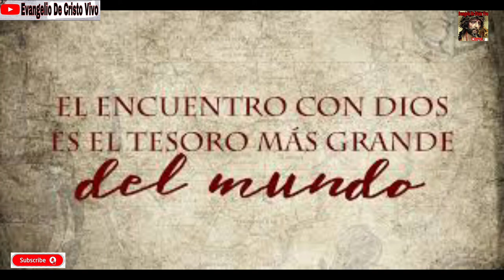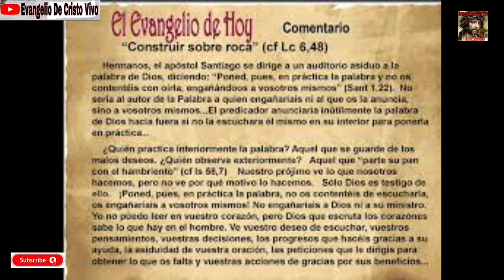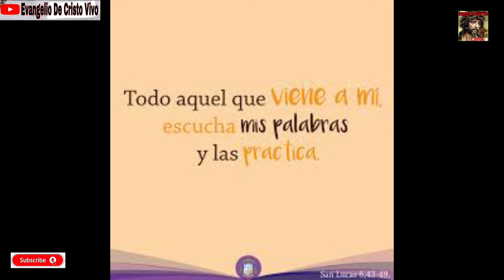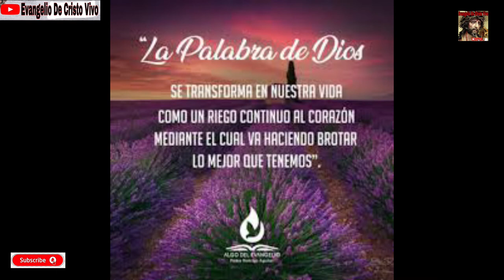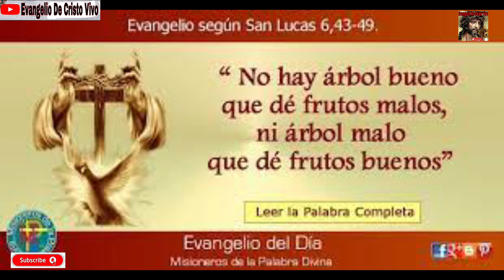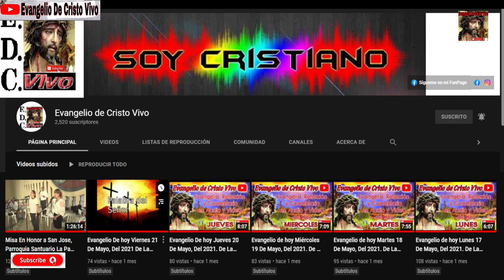Evangelio de hoy Sábado 11 De Septiembre Del 2021. De La 23ª Semana Del T. O. Rev.